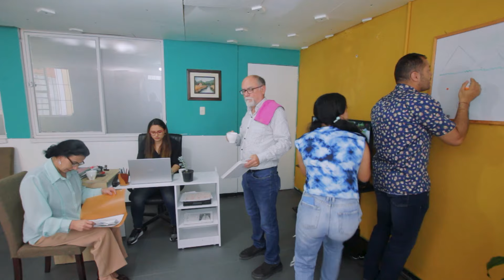Una Familia Corriente y Extraordinaria | Capítulo 12 - Temp. 2